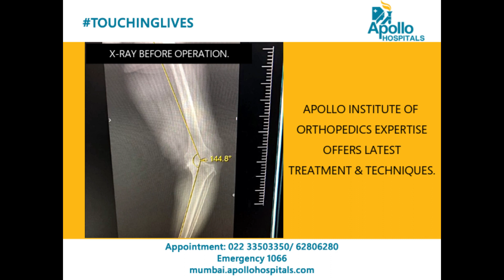Knee replacement helps woman walk away from pain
56 year-old Swapnashri had been suffering from arthritis for almost two decades. The deformity in both her knees and the intense pain resulting from it had made walking extremely difficult for her. Dr. Siddhart Yadav, expert Orthopaedic surgeon at Apollo Hospitals, Navi Mumbai, advised her to get a bilateral knee replacement surgery, which has brought a vast improvement in her condition.